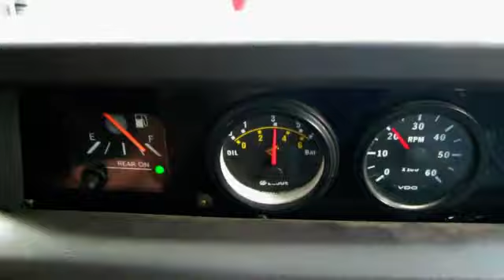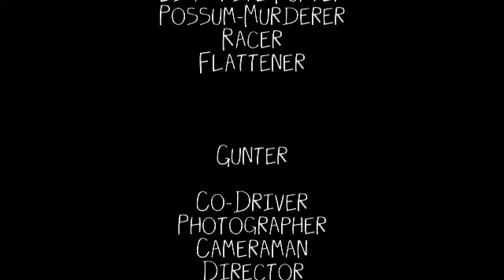Flat Possum...the possum killer is on the road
Possums are a pest in New Zealand. The Kiwi bird hate it and Kiwis too. But one more is in heaven now...
...the possum murderer is on the road.